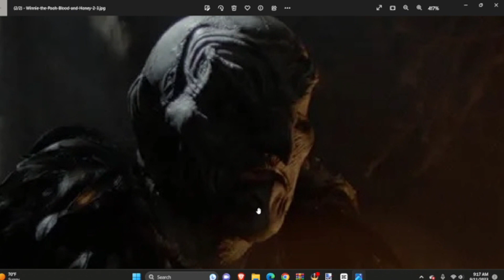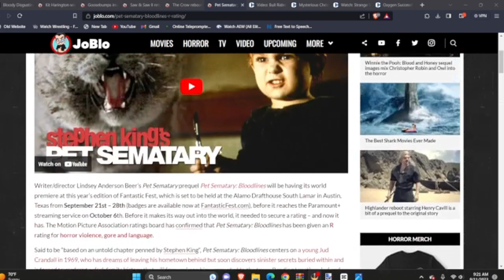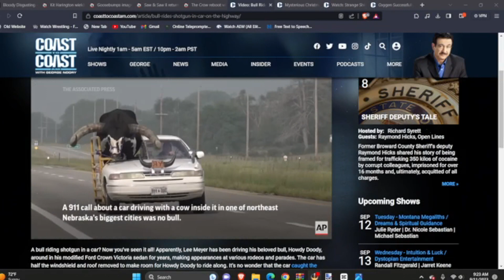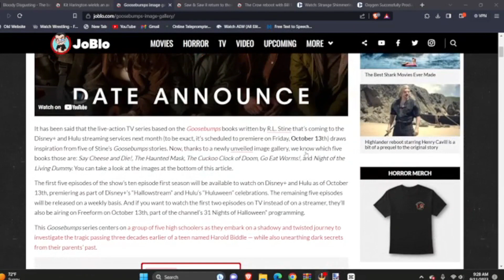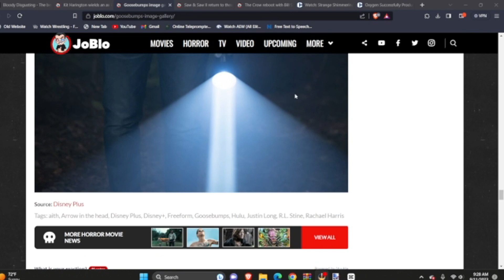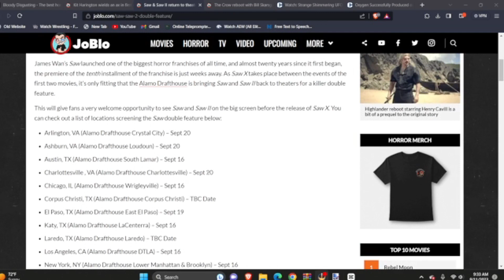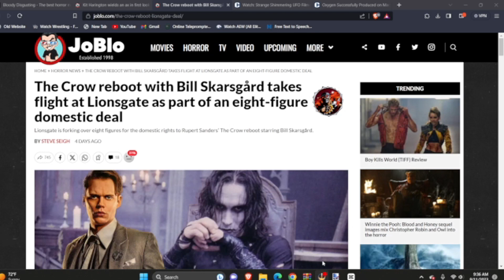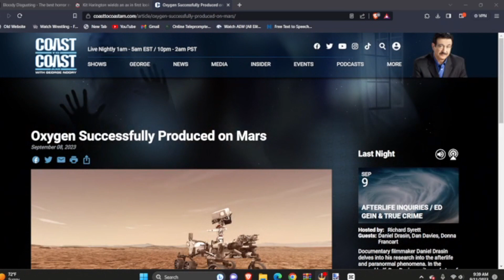The Horror Basement & Beyond Podcast Episode 289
The Big Bald Buddies TikTok

Whispers in the Walls 2 Cryptids

Whispers in the Walls